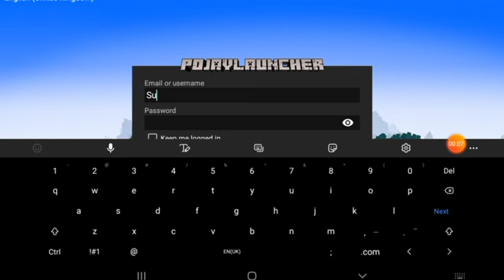How To Play Java Edition Mcpe On Your Phone/Tablet|Link in Description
Type this on the play store. "PojavLaucher"